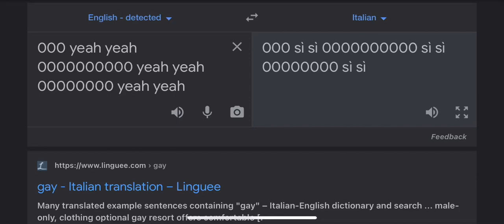How to get Google to sound like an idiot